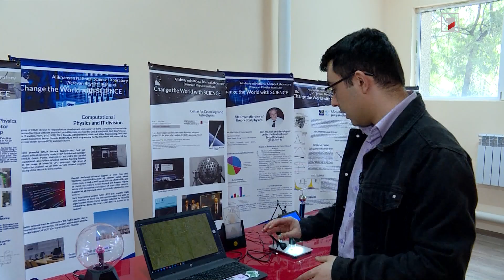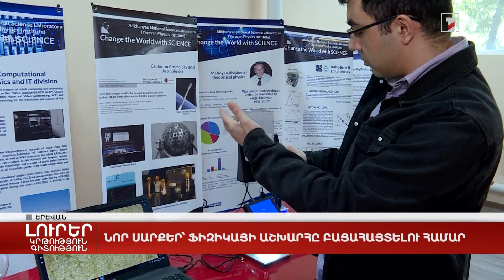Նոր սարքեր՝ ֆիզիկայի աշխարհը բացահայտելու համար